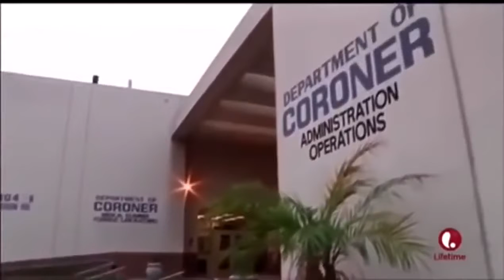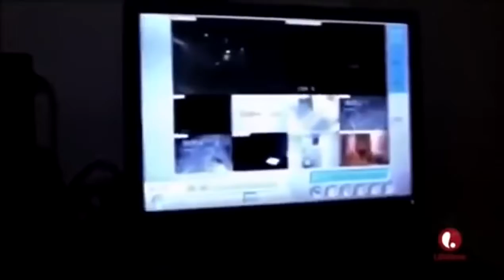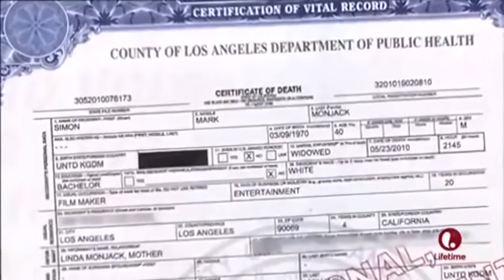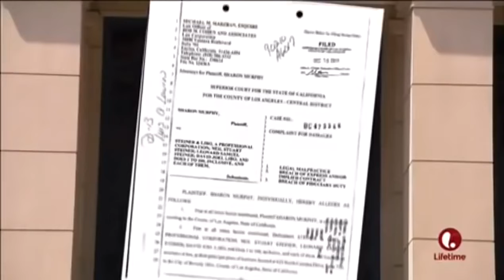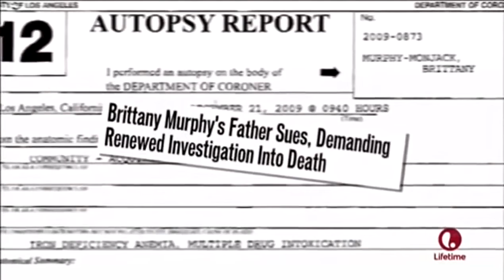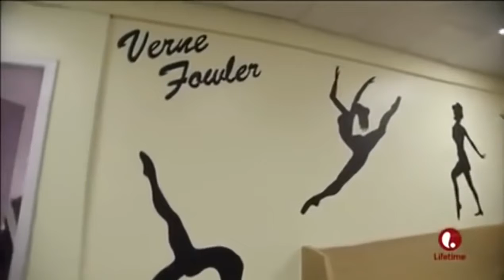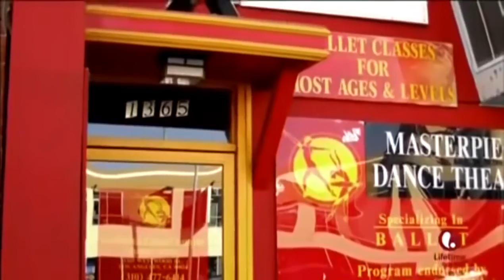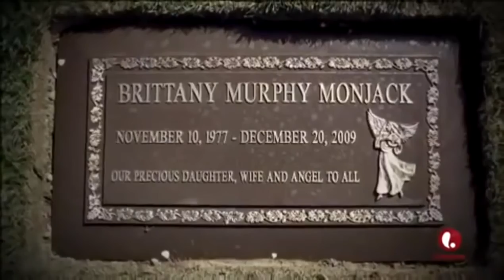Brittnay MurphyDeath#Brittnay Murphy crime murder documentary |Brittany Murphy’s Mysterious Death